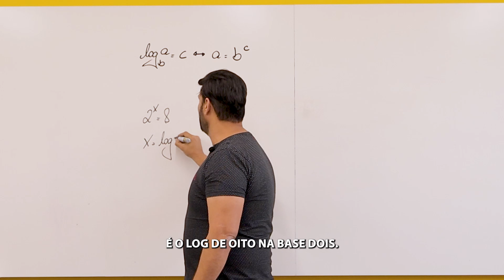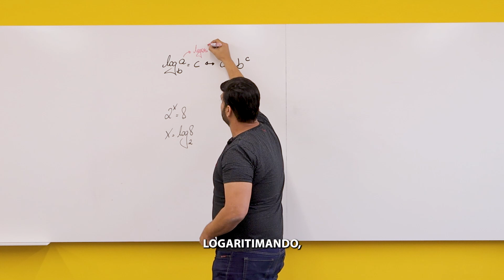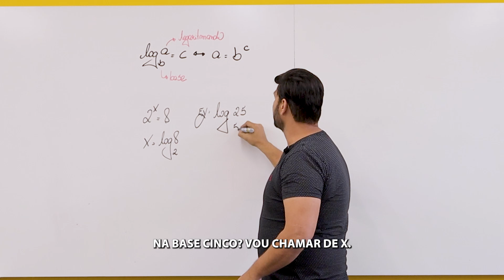Loyola até o Enem | Matemática - Logaritmo (Aula 3)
Aprenda a se preparar para prova de Matemática do Enem.